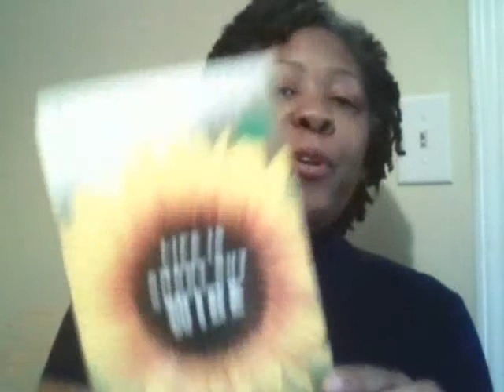Life Is Short But Wide by J. California Cooper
Review of Life Is Short But Wide by J. California Cooper